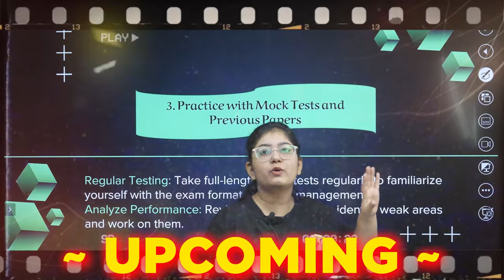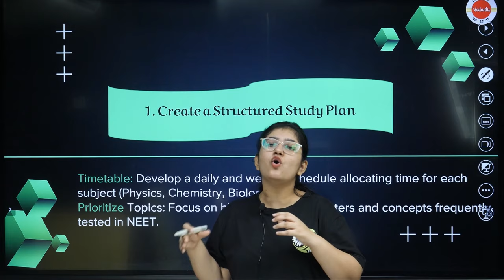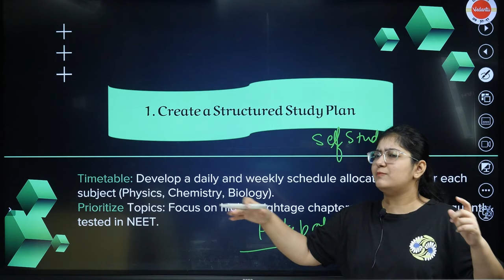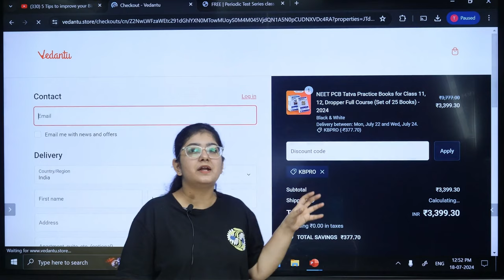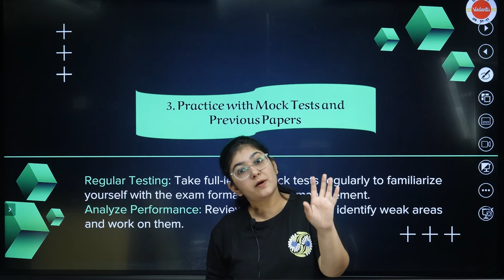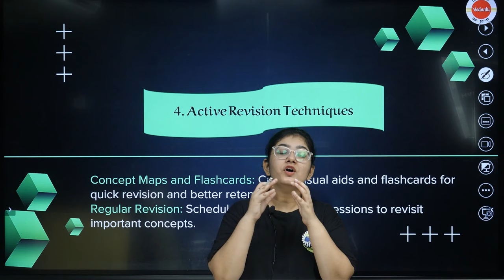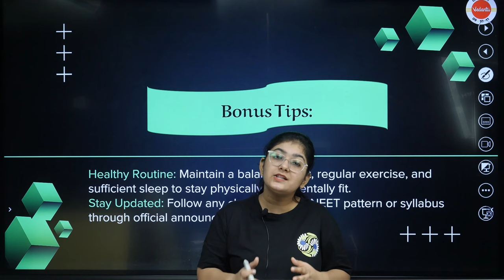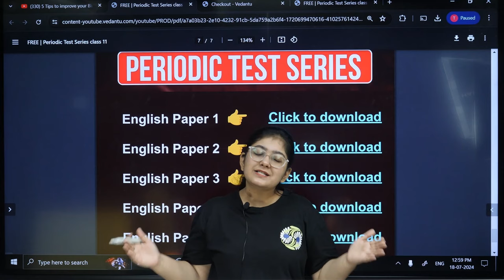5 Best Ways to Score Highest Marks in NEET! Fastest Ways to Cover the Syllabus of Class 11 Biology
Looking to score high marks in NEET? Check out these 5 best ways to cover the Class 11 Biology syllabus quickly and efficiently! Learn from Vedantu 9 10 & 11 experts to ace your exams!

In this Video you will find Vedantu 9 10 &11,5 best ways to score highest marks in neet,fastest ways to cover the syllabus of class 11 biology,neet,study motivation,how to study,neet motivation,neet exam,neet ug,study tips,how to study more in less time,how to study in exam time,neet strategy,fastest way to study for exams,fastest way to cover entire syllabus,Class 11 Bio Syllabus Hacks,vedantu class 11,class 11,vedantu 9 10 &11,vedantu neet x,neetx by vedantu,neet x,vedantu neet